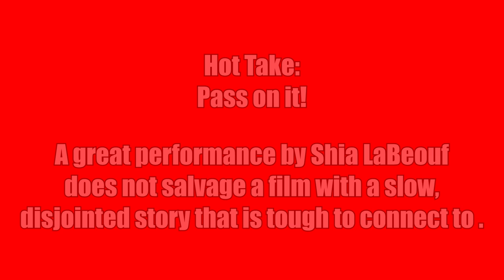Padre Pio Review and Ending (First Half Spoiler-Free) - Actual Catholic Saint Shia LaBeouf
Watch or Pass Review of Padre Pio, a historical drama that has an amazing performance by Shia LaBeouf and explores spiritual, political, and physical conflict!   I discuss the film, what I liked, what I didn't like, and go into the ending.

Padre Pio
Release Date: June 2, 2023 (Theaters)
Directed by Abel Ferrara
Written by Maurizio Braucci and Abel Ferrara
Starring: Shia LaBeouf (Padre Pio), Cristina Chiriac, Marco Leonardi, Asia Argento, Vincenzo Crea, Luca Lionello, Brando Pacitto, Stella Mastrantonio and Salvatore Ruocco.  Produced by Diana Phillips, Philipp Kreuzer and Maurizio Antonini

Synopsis:
It is the end of World War I and the young Italian soldiers are making their way back to San Giovanni Rotondo, a land of poverty, historic violence and the iron clad rule of the church and its wealthy landowners. Families are desperate, the men are broken, but victorious. Padre Pio (Shia Labeouf) also arrives, to a remote Capuchin monastery, to begin his ministry evoking an aura of compelling charisma, saintliness and storied visions of Jesus, Mary and the Devil himself. The eve of the first free election in Italy sets the stage for an historic, and metaphoric massacre, an apocalyptic event, one that changes the course of the world.